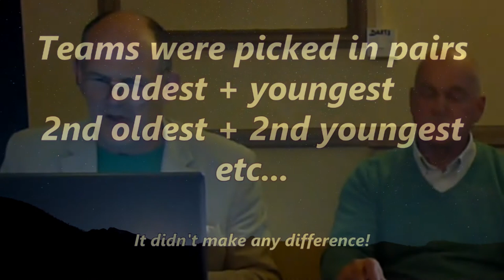LSQ 2016 04 Special - Number ones of 1965 and 2015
LightSpeed Quiz 2016 Tournament 4, Number Ones Special
from The Sun, Stockton-on-Tees
Unusually for a special, there is nothing cryptic about this one. It is a straight quiz all about records and artists which got to #1 on the British Pop charts in 1965 and 2015. It is, IMHO, one ofthe finest performances I have seen from an individual.
Hosted by Steve Kidd
To join in, type "LightSpeed Quiz" into facebook
OR TRY